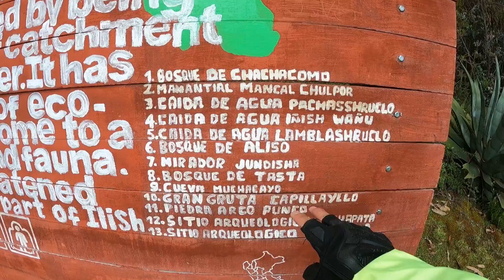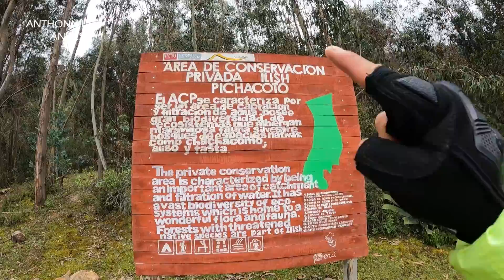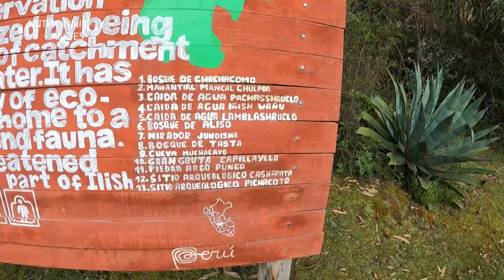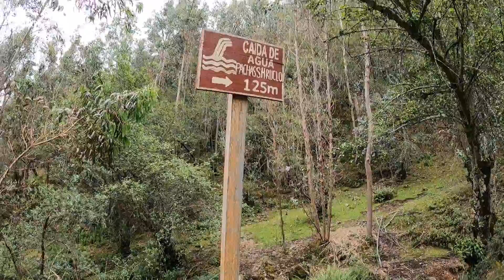UN BOSQUE ESCONDIDO en el VALLE, QUE CASI NADIE CONOCE | ILISH PICHACOTO (Anthonnii Andes)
Acompáñame a Viajar, Explorar, conocer Lugares Asombrosos por el PERU!. Las Maravillas, La Riqueza, Paisajes, Naturaleza, Cultura, Comida Ancestral, Danza Ancestral & Vloggs en los Andes... ! (Documentales Desconocidas)

*El Bosque Escondido de Ilish Pichacoto Huancayo*

SIGUEME PARA MUCHO MAS CONTENIDO!